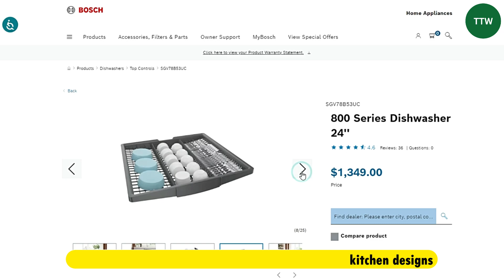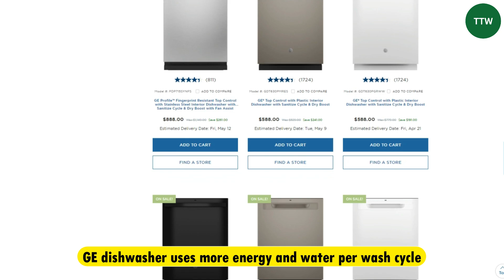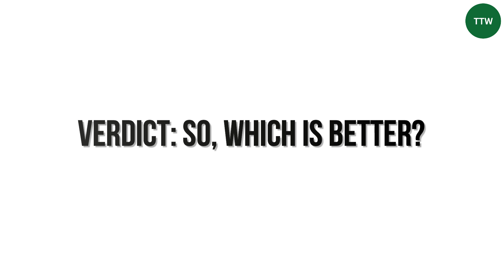GE vs Bosch Dishwashers – What Are The Differences? (A Detailed Comparison)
GE vs Bosch Dishwashers – What Are The Differences? (A Detailed Comparison). Welcome to our video of the GE Vs Bosch Dishwashers.

The main difference between GE and Bosch Dishwashers is the design.
Bosch dishwashers have a sleek, modern design that is attractive and easily integrates with most modern kitchen designs. It is visually appealing. On the other side, GE dishwashers have a more traditional design and may not be as visually impressive. The Bosch dishwashers are better because they have a sleek, appealing design that easily integrates with modern kitchen designs.

Price
Ge dishwashers are more affordable and thus favor individuals with a lower budget.

Quietness
GE Dishwashers have noise levels ranging from 46 to 62 decibels, and they are audible and disturbing if you love a quieter environment.

Energy efficiency
Both dishwashers have ENERGY STAR certified for energy efficiency.

Features
Bosch dishwashers have advanced features like a third rack for additional storage, a water softener system to prevent hard water spots, and an extra quiet operation.

Similarities
They both have a range of customizable wash cycles and adjustable racks to accommodate different types of dishes and utensils and are reliable and efficient in cleaning dishes.